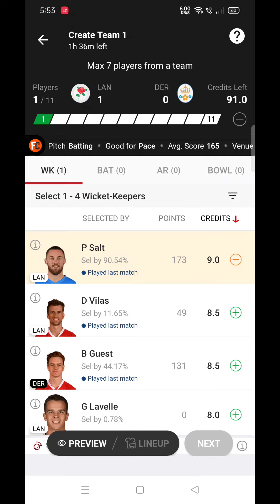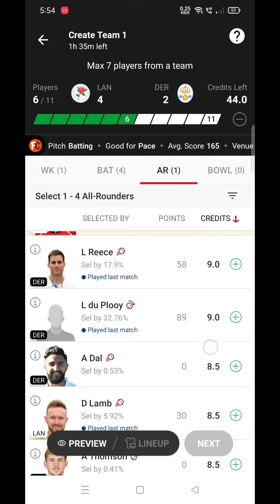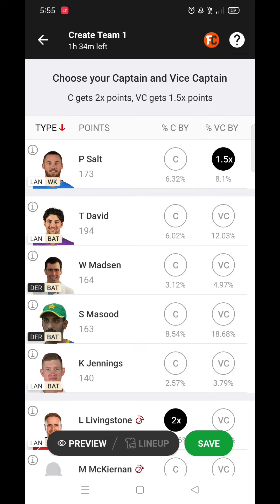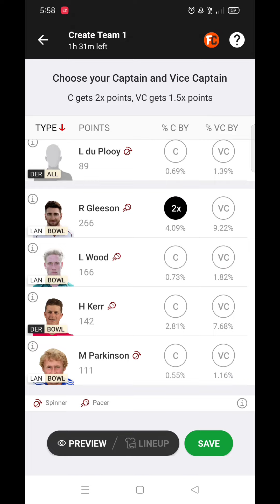LAN V DER ENGLISH T20 BLAST | Dream 11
Small league H2H & 3 members team
GL Team & combination